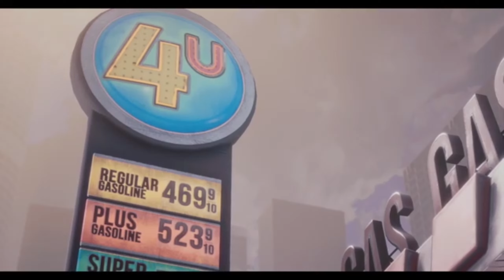Ready or Not Wenns Team Tot ist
In dieser Folge Ready or Not Coop haben wir wieder eine alte Aufnahme, in der das ganze Team außer mir Tot ist.